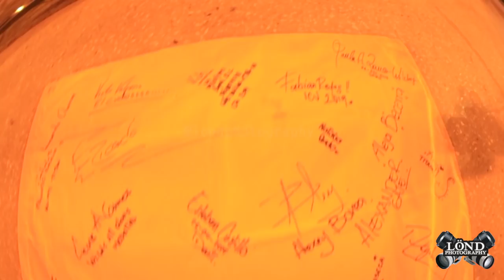¡Cumplimos el Sueño!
¡Cumplimos el sueño! Team Colombia Road to Worlds LISTO, GO! 💪🏆💪 Federación Colombiana De Porrismo - Fedecolcheer - Fedecolcheer